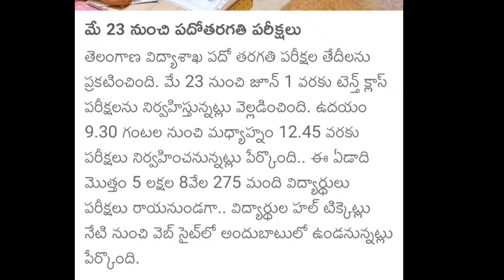ఇదే చివరిసారి 10th పాస్ | TS 10th class Exams cancelled❌ 2022 Today Latest News | Telangana SSC date